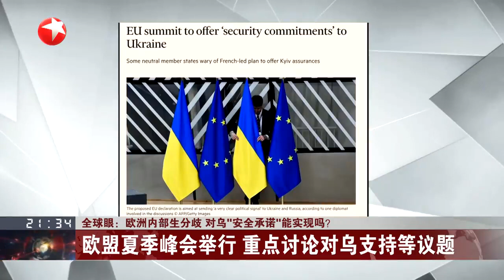全球眼：欧洲内部生分歧 对乌“安全承诺”能实现吗？【看看新闻Knews】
【简介】
《今晚》——及时、全面聚焦上海时政、社会、经济、民生、文化等领域的重要新闻。传播好上海声音，让海内外观众第一时间感受上海最新的发展变化。

看看新闻Knews是上海广播电视台最核心的新闻新媒体产品之一，是国内重要新闻资讯平台、最权威的视频内容来源之一。